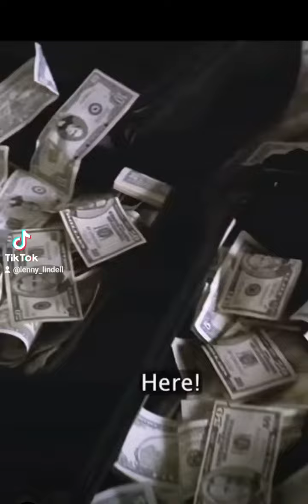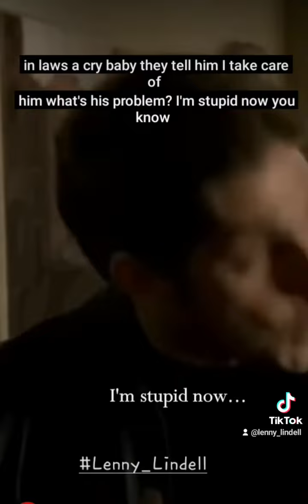The Real Sopranos (moblife)